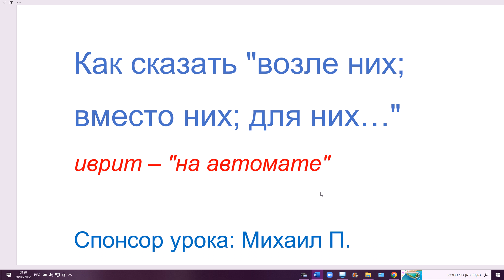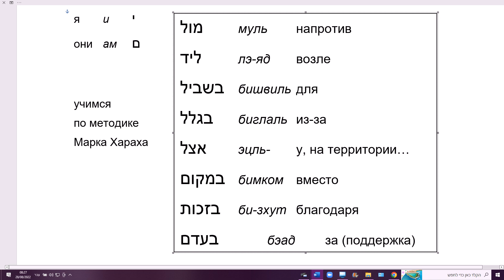1498. Как сказать на иврите "возле них; вместо них; для них, напротив них". Доводим до автоматизма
Бесплатный курс предлогов с окончаниями принадлежности